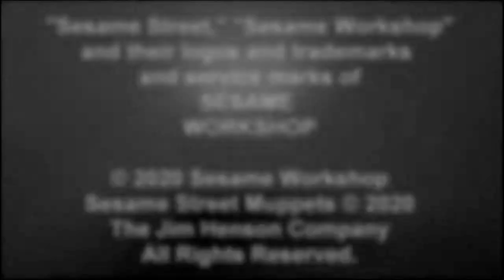3 April 2021